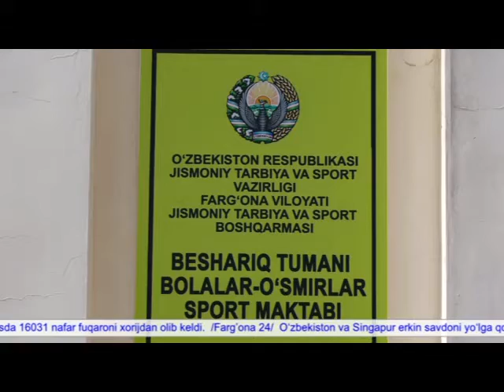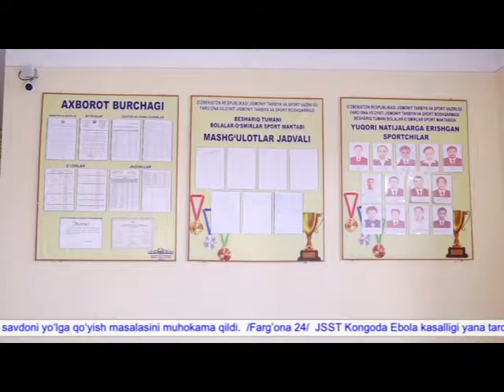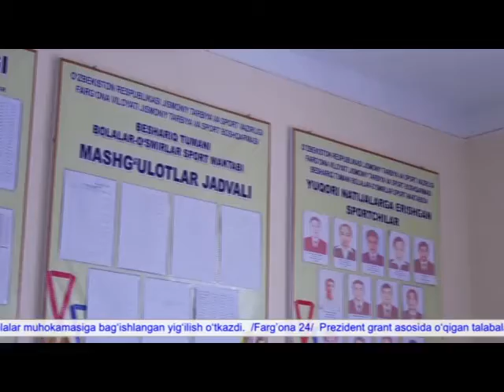Beshariq tumani yoshlari uchun sovg'a topshirildi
Яқинда Жисмоний тарбия ва спорт вазири Дилмурод Набиев Фарғона вилоятига уюштирган хизмат сафари чоғида Бешариқ туманида бўлган ва у ердаги шароитлар билан яқиндан танишган эди.

Ўшанда бешариқлик спорт жонкуярлари вазир билан мулоқотда спорт анжомлари етишмаслиги, оқибатда маҳаллий ёшлар спорт соҳасидаги иқтидорларини намоён этишда оқсаётганлигини баён қилишганди.

Мана, орадан ҳеч қанча вақт ўтмай Жисмоний тарбия ва спорт вазирлиги томонидан спорт жиҳозлари ва кийим-кечаклари Бешариқ тумани ёшларига етказиб берилди.